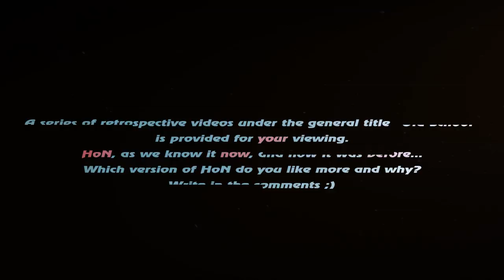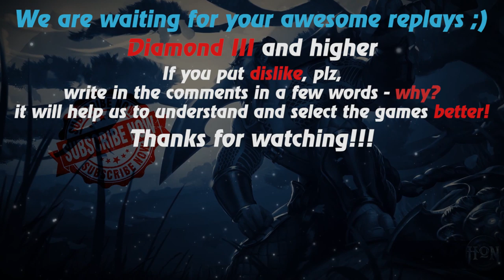HoN replays - Predator - Immortal - 🇵🇪 BRASILIAN` Diamond II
Watch a new hon replays by Replays HoN team about Predator, who makes 345 creeps, 25 kills and wins the match

Game: heroes of newerth, hon
Version: 4.6.0
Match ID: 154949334